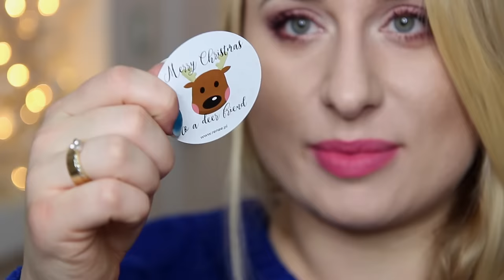INSPIRACJE I ULUBIEŃCY LISTOPADA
☠ LINKI:
Lustra szukajcie pod hasłem stojące lustro toaletka na aukcjach i w sklepach online :)
Seria do włosów: L`oreal Professional Serie Expert Nutrifier Glycerol + Coco Oil (dostaniecie stacjonarnie w drogeriach i hurtowaniach fryzjerskich)
test pomadek (polecam czekać na promo -50% żeby je kupic)
Wax Eyebrow Pencil (Wosk do brwi w kredce) - dostępny w supermarketach

☠ NAPISZ DO MNIE/ SEND ME MAIL:
Karolina Stylizacje
Mediakraft Polska
Nowy Świat 60/8
00-357 Warszawa

+ Canon 70D

☠ MUZYKA
Audionetwork